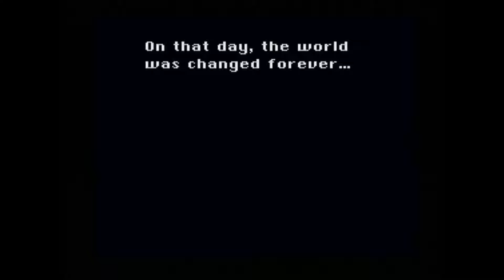Final Fantasy VI on PSX (Part 18)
Hardware Used:
Elgato Game Capture HD
Tendak S-Video to HDMI Upscaler
Sony SB-V40S AV Selector